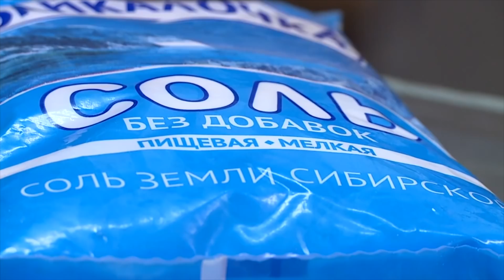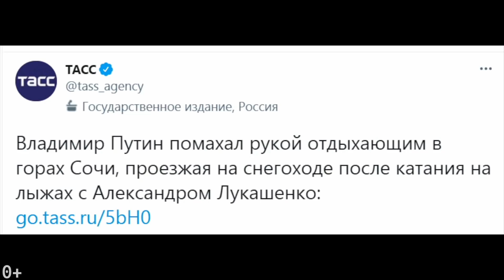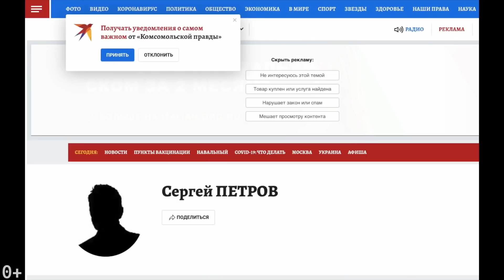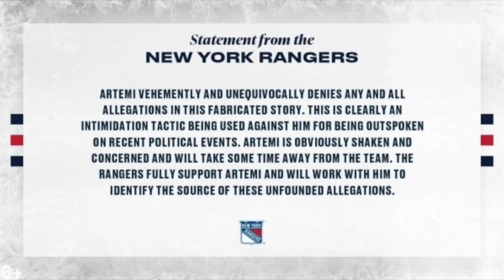Лукашизик сел на ёршик бункерного лыжника